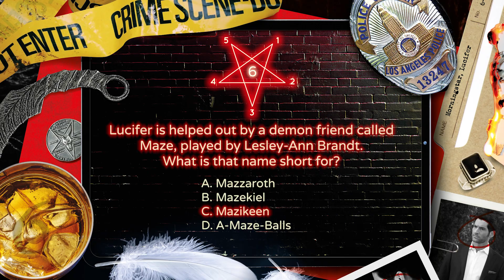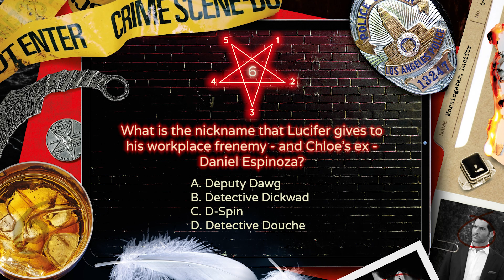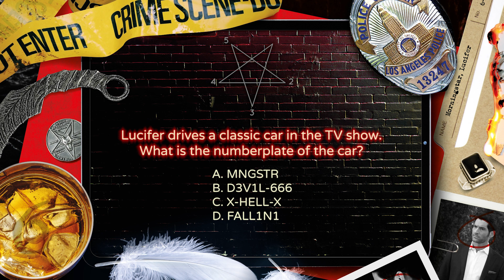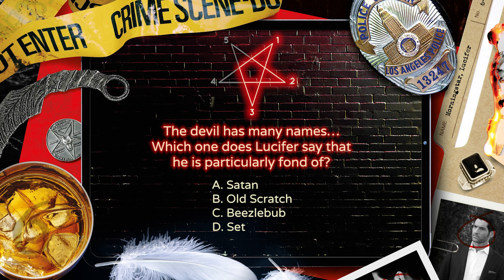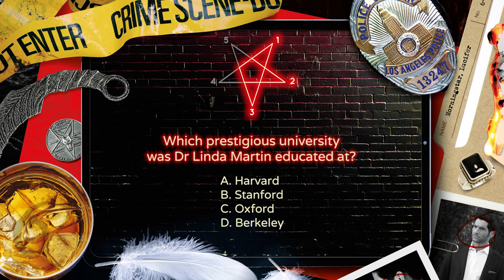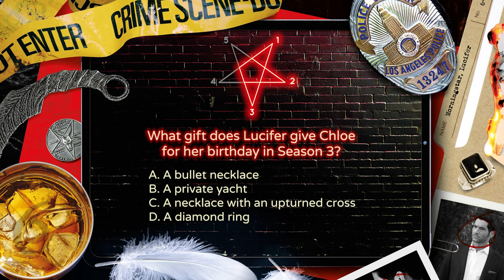Only 1% Of Lucifer Fans Will Get 100% In This Quiz. Can You? | Netflix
BLOODY HELL! After six incredible seasons, the finale of Lucifer is now streaming on Netflix. Think you're a true Lucifan? It's time for the ultimate Mr Morningstar quiz. Be warned: only the baddest of devils can get 100% of the answers correct.

0:00 - 0:15 - Lucifer Quiz

0:16 - 0:35 - What is the name of the nightclub that Lucifer runs with Maze in Los Angeles?

0:36 - 0:53 - What is the name ‘Maze’ short for?

0:54 - 1:13 - What is Daniel Espinoza’s nickname?

1:14 - 1:36 - What Radiohead song does Lucifer play on the piano at the start of Season 4?

1:37 - 1:54 - What is the name of the TV show based on Lucifer?

1:55 - 2:16 - What is the first song that alerts Lucifer to God’s interference?

2:17 - 2:35 - What musical icon did Neil Gaiman base Lucifer on?

2:36 - 2:52 - What is Lucifer’s number plate?

2:53 - 3:18 - What year was Trixie born?

3:19 - 3:39 - What name is Lucifer “particularly fond of”?

3:40 - 4:03 - What demon possesses the body of Father Kinley in Season 4?

4:04 - 4:24 - Which actor played Daniel Espinoza in the pilot episode?

4:25 - 4:44 - Which dish does Lucifer bring to his meal with God in Season 5?

4:45 - 5:03 - Which prestigious university was Dr Linda Martin educated at?

5:04 - 5:45 - What gift does Lucifer give Chloe for a birthday in Season 3?

Lucifer makes a tumultuous return to the land of the living in hopes of making things right with Chloe. A devil’s work is never done.